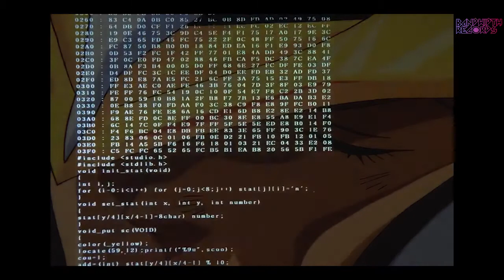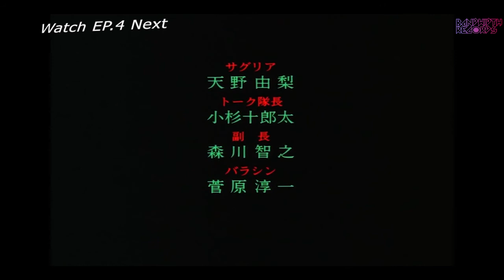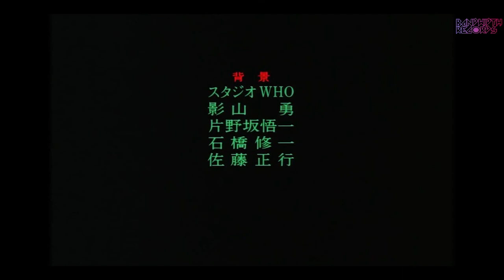Casshan Robot Hunter EP3 - Blitz on the Bridge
Robot Hunter Casshern, ロボット・ハンター・キャシャーン
▷ EP3 - Blitz on the Bridge
⇄ Get Casshan Robot Hunter on DVD

Directed by: Hiroyuki Fukushima, Masashi Abe, Takashi Watanabe
Produced by: Hiroshi Kimura, Hirotoshi Okura, Takashi Yoshida
Written by: Emu Arii, Hideki Kakinuma, Hiroyuki Fukushima, Shō Aikawa
Studio: Tatsunoko (production), Artmic (animation)

(American movie adaptation)
Directed by: Carl Macek
Written by: Michelle Head
Studio: Harmony Gold USA (adaptation)